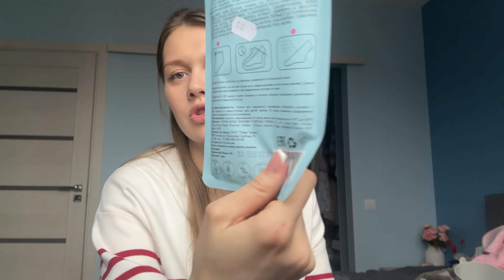🤩ГОТОВЬ И УБИРАЙСЯ СО МНОЙ🥰 КУПИЛИ ТЕХНИКУ В ДОМ😌ПОКУПКИ В РОДДОМ🤰🏼РАЗБИРАЮ ЗАВАЛ В КВАРТИРЕ🐝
А так же жду тебя у себя в тг 🤫там много вкусных рецептов